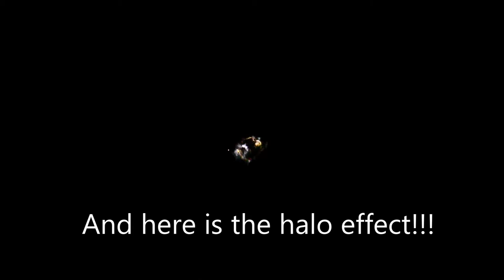SpaceX Falcon 9 "Halo" effect during night launch Jan 7, 2018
I grew up in FL and saw quite a few space shuttle launches in my day, including a night launch where we had special passes to be on the causeway; which is as close as you're allowed to be. Those were amazing, but these Falcon 9 rockets with the changing colors and the halo effect are just incredible. This was from a launch on January 7, 2018 where the secretive Zuma spacecraft was supposedly sent into orbit. Enjoy!